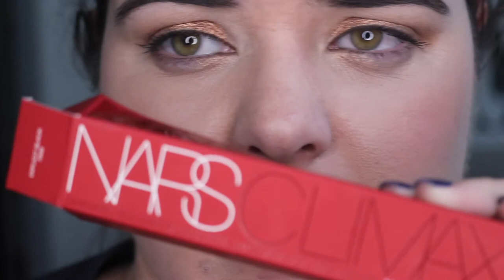ABHXNorvina Eyes & Nars Climax GRWM and Wear Test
Mel Thompson’s Video on The Nars Mascara

Hey there- today I am doing a 12+ hour test of the new Nars Climax Mascara. Plus I guess everything else I put on my face:

Products Put On My Face:
Hourglass Veil Primer
Lancome Teint Idole
Benefit Precisely Pencile
Hourglass Ambient Powders
Nars Climax Mascara
ABH x Norvina Palette
UD De-Slick Spray
Mac Lip Pencil in Cultured

Hi! And thank you for stopping by, My name is Prue, I’m 29 years old and a Registered Nurse- I’ve been in healthcare since I was 18, but in  the last couple years my interest in makeup has grown and I would say has become somewhat of an addiction. My collection is beyond normal and my love for it always growing, I love watching youtube and checking out instagram so so I’ve decided to give it a whirl.

I am still figuring it out and what best suits my style, so feel free to let me know if you have any ideas of what you’d like to see!

Set Up
Camera: Canon 80D
Lenses: Canon EF-S 18-55mm f3.5-5.6 STM
Phone: IPhone X